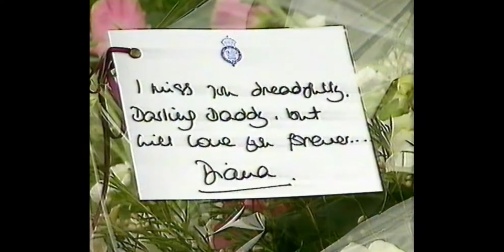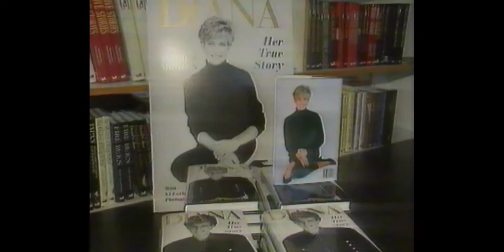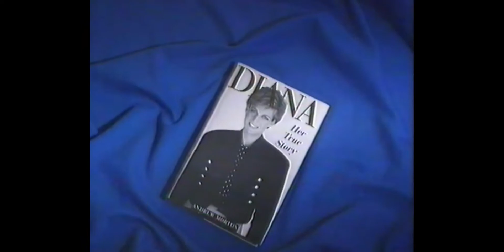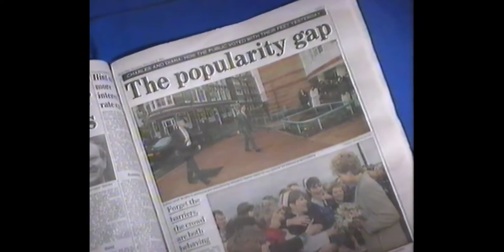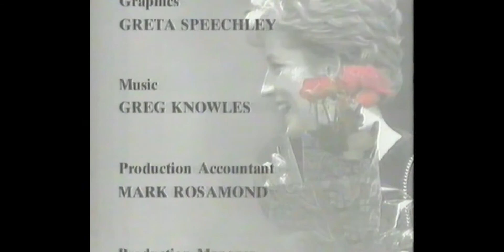Diana - A Princess Alone (Documentary, 1994)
"Harry is absolutely born to be royal"... aged like milk.

Typical 1990's documentary about Princess Diana prior to her sudden death a few years later. It's really not about much, has interviews with various hangers-on and scolds the press about relentlessly pursuing her for footage and photographs for an easy buck, while at the same time, using such footage.

Broadcast on the 31st January 1994 by SAS-7 (Channel 7)
Carlton Television 1994

HVC0001